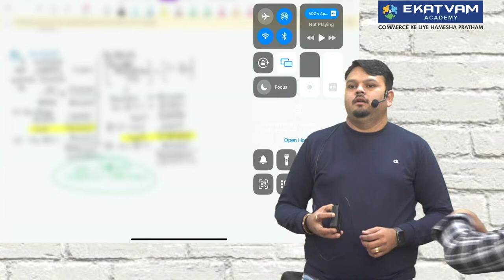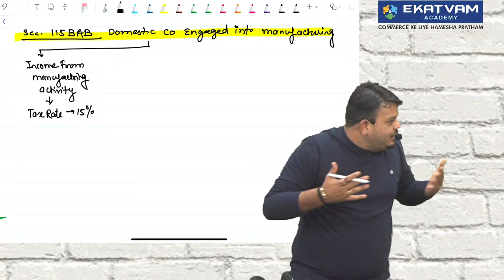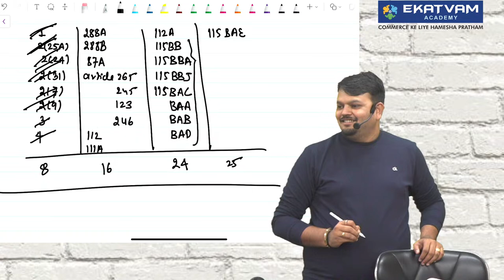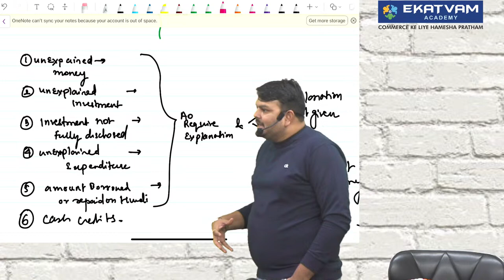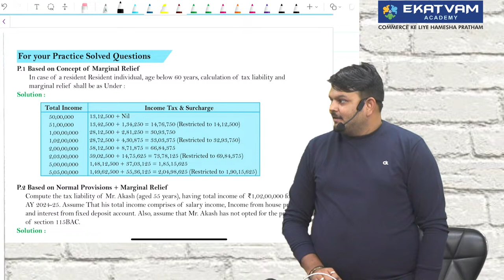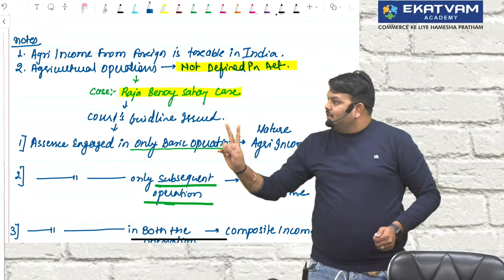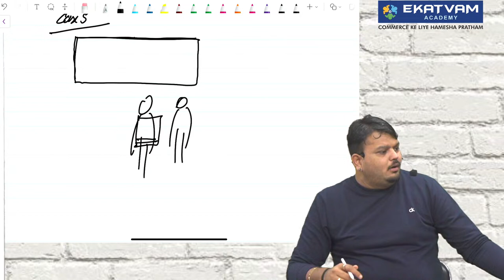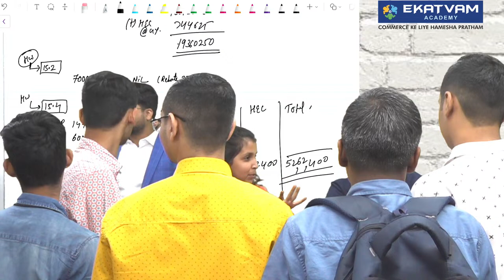Lec 7 CA Inter Income Tax Regular Batch For Nov. 24 Exam | As Per ICAI New Syllabus | CA Vijay Sarda